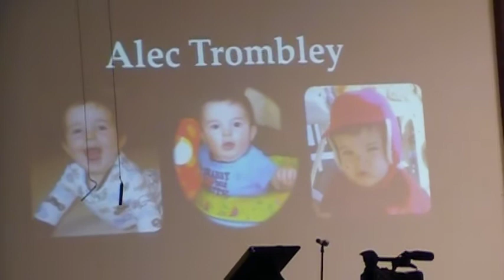Alec Trombley's Baby Dedication